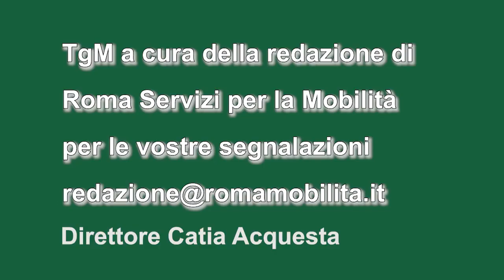Tgm 14 marzo ore 12